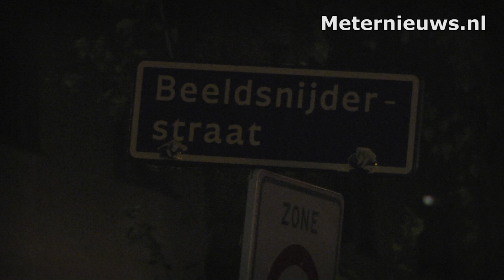Arestatieteam valt woning in Zwolle binnen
Zwolle – Het arrestatie team verleende woensdagochtend (nacht)in een woning aan de Beeldsnijdersstraat in Zwolle assistentie aan de politie. Ook was een ambulance team en het mobiel medisch team aanwezig. Wat er exact in de woning in de wijk Stadshagen in Zwolle aan de hand was is nog onbekend.  De persoon werd nadat het AT de woning binnen was gegaan  onderaan het appartementen complex gewond aangetroffen waar het slachtoffer medisch werd gestabiliseerd. De vermoedelijke bewoner is uiteindelijk per ambulance met spoed naar het ziekenhuis overgebracht